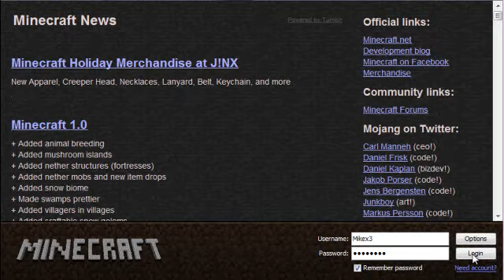Testing with new recording setup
Hi this is just a video test, i think it looks rather nice ^^ defo worth the download(please dont ask/note me) this will be used for all my future LPs, there isnt any comentery becuase i am sick still but no fear ill be better next week if most! :D